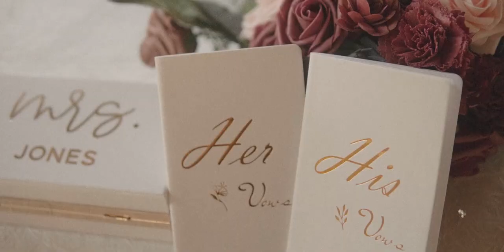"Falling For You Wasn't Falling At All, It Was Walking Into a House and Knowing I'm Home"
Andrew & Samantha has such a beautiful and intimate wedding day with a ton of personal touches here and there. See their full blog post here!